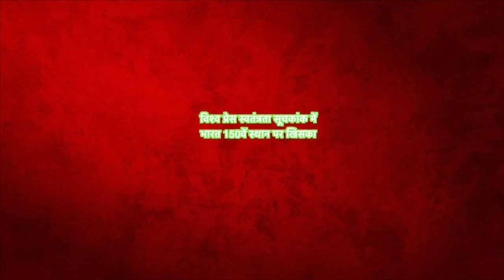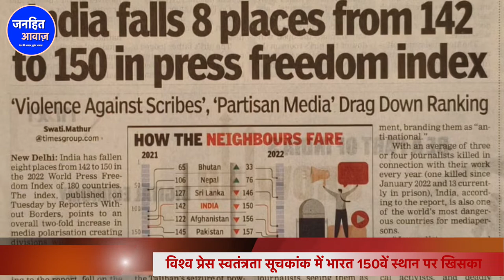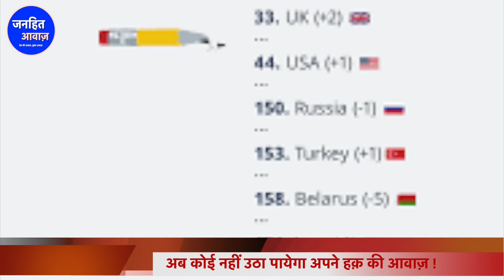Reporters Without Borders Report में हुआ बड़ा खुलासा, प्रेस आजादी में भारत पंहुचा 150वे नंबर पर /RSF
Reporters Without Borders_#PRESS FREEDAM_